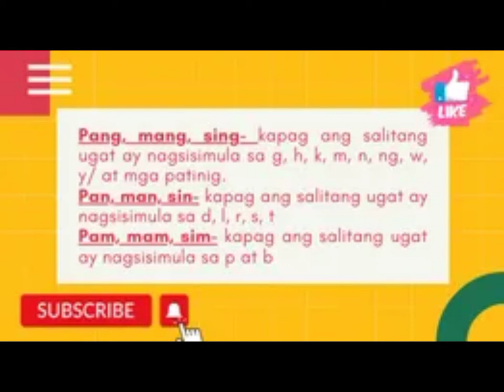Uri ng Morpema ayon sa Kahulugan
Halina't alamin mga ka-FordaFilipino ano-ano nga ba ang mga Uri ng Morpema ayon sa Khaulugan nito.

Magandang Buhay, madlang pipol. Kami ang Forda Filipino Vloggers, na nanghihikayat sa inyo na panoorin ang aming mga videos na talaga namang kapupulutan niyo ng maraming kaalaman at impormasyon. MARAMING SALAMAT.

Ang YouTube tsanel na ito ay may layuning bigyang kaalaman ang mga manonood kung ano nga ba ang mayroon sa ISTRUKTURA NG WIKANG FILIPINO (wikang sariling atin).